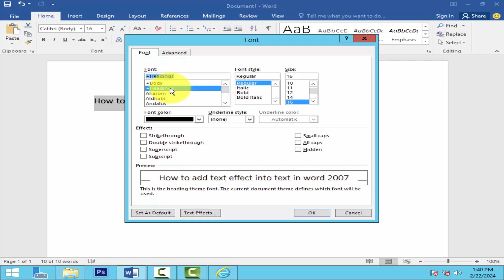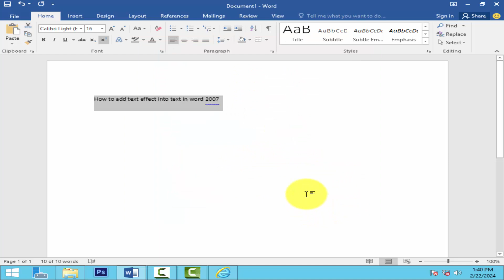How to add text effect into text in word 2007